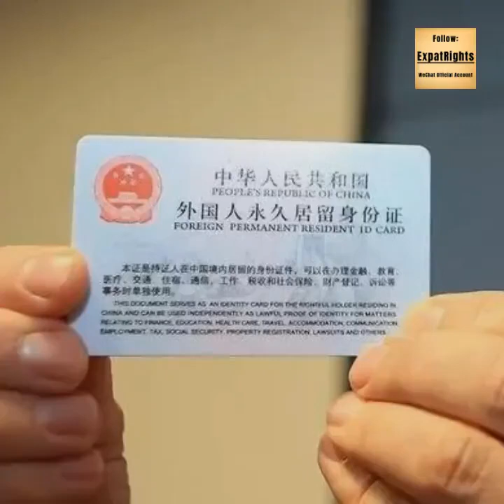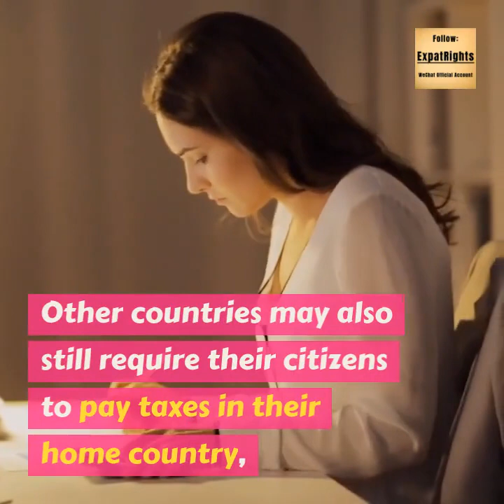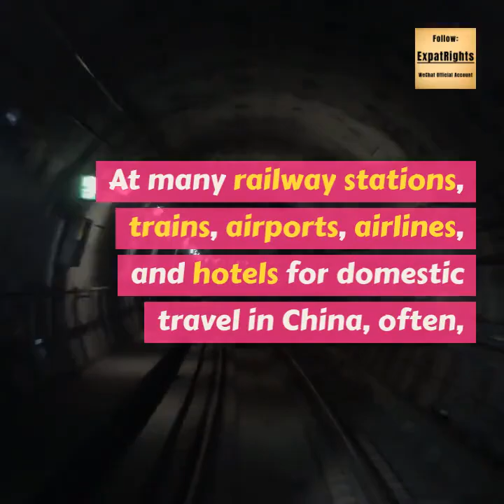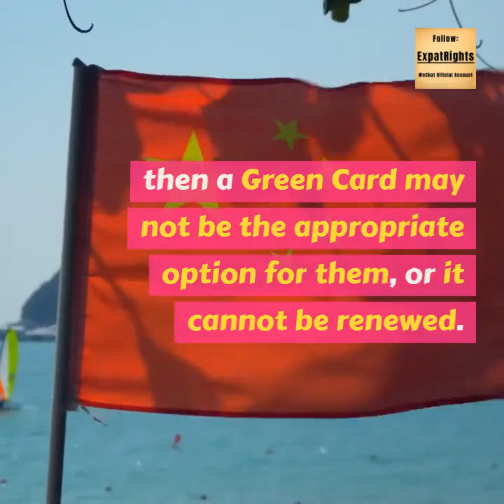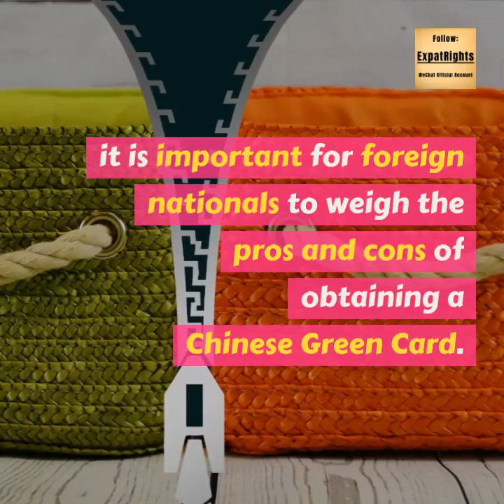Drawbacks of China's "Green Card"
The validity period for a "Chinese Green Card" is for only ten years, so effectively, it could be considered a long term visa rather than identification. Since China issued the first green card in 2004, relatively few people have renewed it. Some people we know have been able to renew with just providing their current Green Card, passport, appropriately sized photos, police registration, and application form. In contrast, others got their renewal requests declined due to change of status (e.g., no longer in the investment they made or divorced, etc.). This issue may have something to do with the city regulations where they applied.

Permanent Residency Status:

If accepted, the individual is considered a permanent resident of China. This status could affect life back home, such as regarding loans, access to credit, credit cards, and much more. For many people, it is much easier for access to such things back home than in China due partly to the laws and regulations of your home country.

Chinese Tax Residents:

Foreign nationals are considered Chinese tax residents and get taxed on worldwide income and assets with no way to get around it legally (e.g., with the time out of China).

As noted in other articles about changes in the Chinese individual income tax regulations, China is checking the tax status of its foreign residents through agreements such as CRS, so it is getting increasingly difficult for such to be under the radar. For people that do business around the world, for example, this makes this Chinese legal status an expensive option, at best.

Double Taxation:

As we just mentioned, Green Card holders are considered Chinese tax residents. Other countries may also still require their citizens to pay taxes in their home country, resulting in a potential double taxation scenario. In some instances, this may be avoidable; however, if this is not the case, it may be an essential consideration. For those that not only work in China but also in another country or may have a foreign inheritance, foreign property, or other investments, etc., this may be a particular issue.

Forfeit of Benefits Back Home:

Since this card is not a visa, but a permanent residency in China, citizens of some countries may lose specific benefits back home (such as regarding access to credit, credit cards, voting, banking, etc.). In some cases, there may or may not be other additional requirements, such as maintaining an address back home.

Each country has its laws regarding its individual citizen's status in another country. Therefore, foreign nationals must research their home country's laws to ensure they will not lose any benefits they wish to maintain.

Lack of Social Acceptance/Awareness in China:

Keep in mind that at many railway stations, trains, airports, airlines, and hotels for domestic travel in China, often, the "Chinese Green Card" is not accepted, and one may still require a passport. Then, the questioning may continue regarding the lack of a visa or those who may question if the Green Card is real or what it is as they may not have experienced someone using this form of identification.

Some people reported not being able to use it at the automatic ticketing machines at railway stations, on the train, at the ticketing window, or even swipe at the platform gate without a printed ticket. These days with the second generation Chinese identification card, Chinese nationals can swipe at the platform gate without a physical ticket and show their identification to the ticket check employee on the train. Others reported difficulty in using it to check-in for flights or at airport security in airports and to check into hotels.

While legally, it may be allowed to be used as the same as a Chinese national's identification, in practice, many reported not being able to use this type of personal identification.

Complying with the Residency Requirement:

A "Green Card" holder is required to "maintain it" by spending enough time in China per year to demonstrate that their permanent residency is indeed China. If someone does not intend to make their permanent residence in China, then a Green Card may not be the appropriate option for the, or it cannot be renewed.

People’s perception:

Some people have the perception that the Government is starting to improve on the above drawbacks, whereas others disagree. The truth - Foreigners make up a relatively small percentage of the population in China, and in addition, naturally, as with any country, services will be geared toward their citizens. Of the number of foreigners in China, a relatively small number have this status.

Overall, it is important for foreign nationals to weigh the pros and cons of obtaining a Chinese Green Card.

Source: Julian from  ExpatServicesShanghai